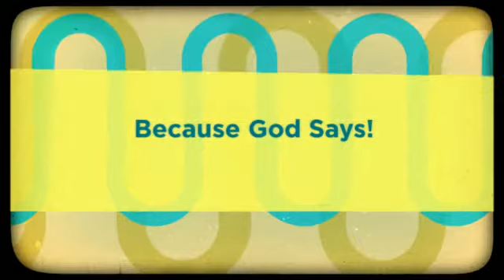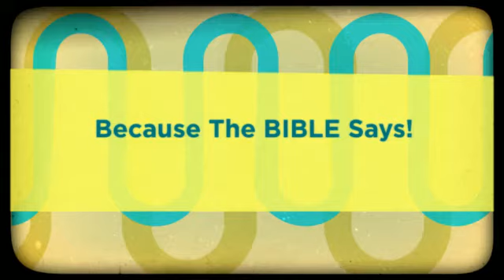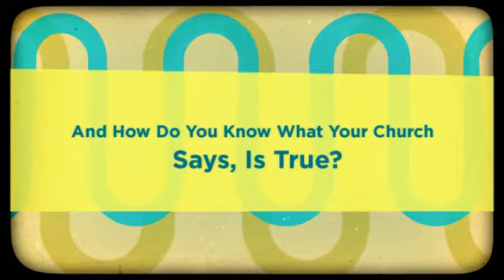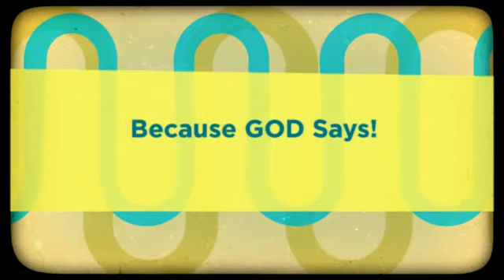Christian Kiddie Ride Of Fun!!